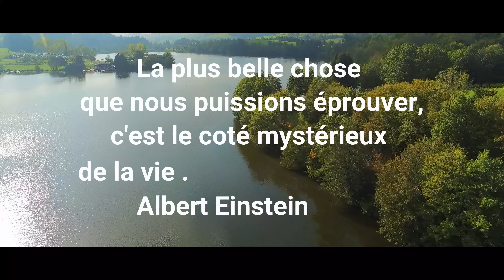Lac des Sapins / 2021 / Parrot anafi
Courte vidéos du lac des sapins. Quelque images de partage !!
Je tiens à vous remercie de vos retours positifs de la chaines youtube =)
Ca fait enornement plaisir =)